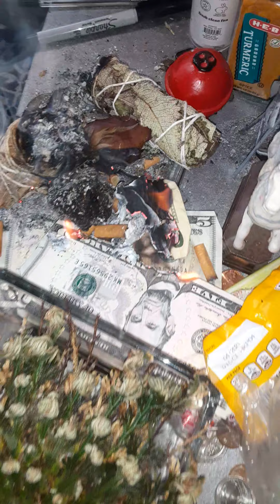When it's up, Its Up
Preparing to come before the Creator and his Army

What do You discern?
what came to mind?
How did you feel after you watched?

Help Our Tribe & Sanctuary Grow Healthy, Wealthy & Wise